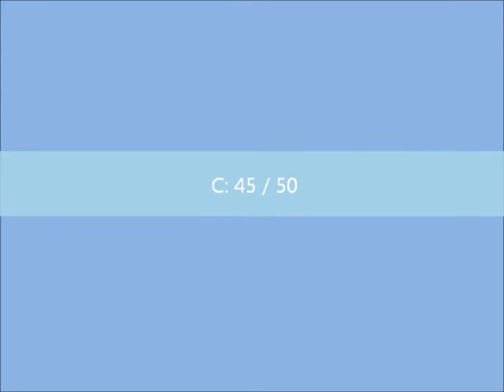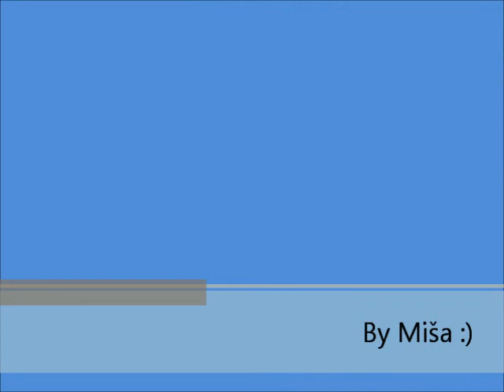Prašice 2011 - Obrana ZM.wmv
Pegy zo Striebornej zátoky